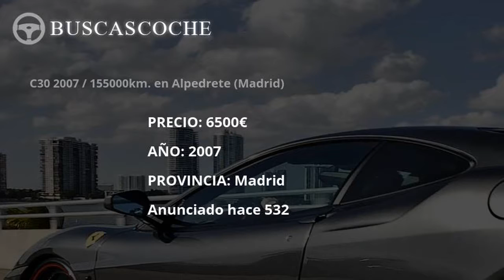Volvo C30 en Madrid desde 5600€, mejores ofertas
Ultimos coches Volvo C30 usados en venta en la provincia de Madrid, visita para verlos.